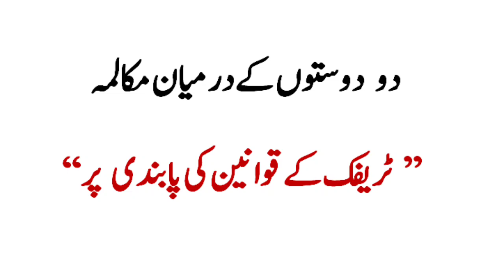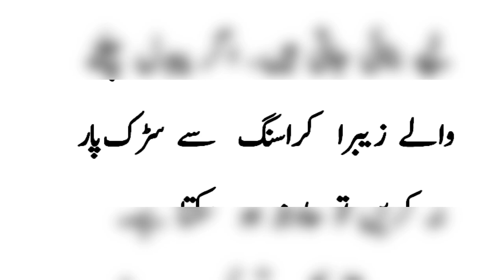Dialogue Between Two Friends/Makalma in Urdu/Do Doston K Darmin Maklma/مکا لمہ نویسی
This video will help you to write a dialogue between two friends.

Essay Mehnat ki Azmat:
                                ttps://youtu.be/Xu4ASTHY25U

dialogue between friends